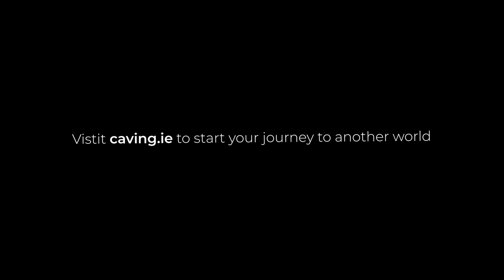Women of the Underground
We had great fun making our first SUI film on our first-ever Women In Sports weekend. We hope to inspire many more people to give caving a go! Many thanks to everyone involved in the making of the film (credits below).

Women of the Underground reveals what the activity of caving is about for those who experience it and looks to deconstruct some of the commonly held ideas around the activity.
It follows two sets of people: a group of women on their first true cave trip underground during a Women in Sports event (run by the Speleological Union of Ireland), as well as two of the SUI’s active members. It looks at the sensory, emotional and bodily experience for new cavers and the feeling of camaraderie and connectedness a group of strangers can have whilst experiencing a sense of awe together as they journey through the surreal environments of Irelands’ underground.

We hope that the film inspires people to try caving in Ireland and abroad. Get in touch with the Speleological Union of Ireland by going where you can find help and advice on how to start your cave journey, as well as a list of caving clubs in Ireland, who are always delighted to have new people join them!

The film was produced and edited by Paul Diffley of Hotaches and Square Face productions. Camera work by Keith Partridge. The project was made with funding for Women In Sport by sport Ireland, led by development office Jill French on behalf of the Speleological Union of Ireland.